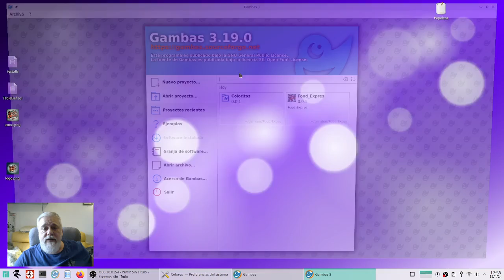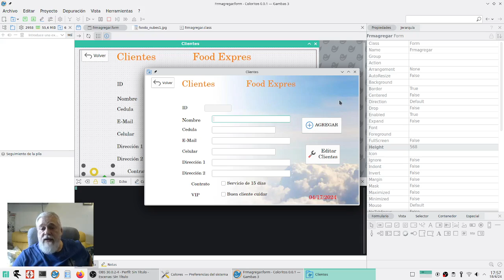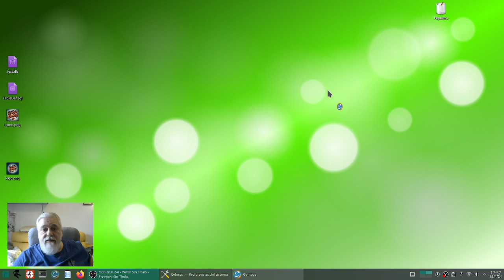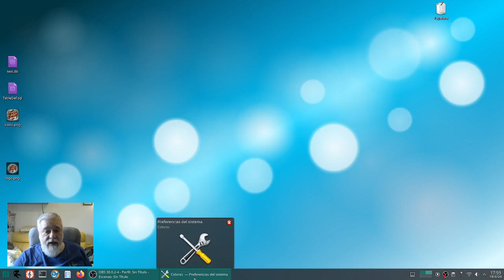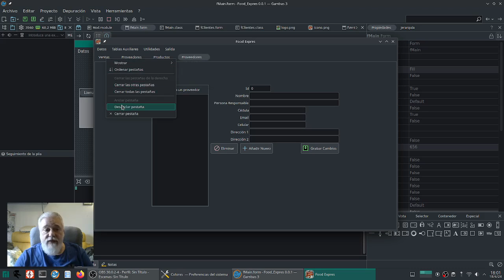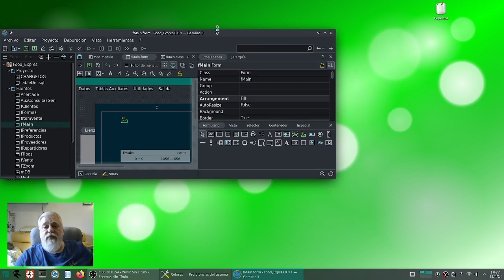FE 1 .-Una aplicación "profesional" con Gambas3 desde Cero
Video-presentación de la serie "Creando una aplicación desde cero con Gambas3"